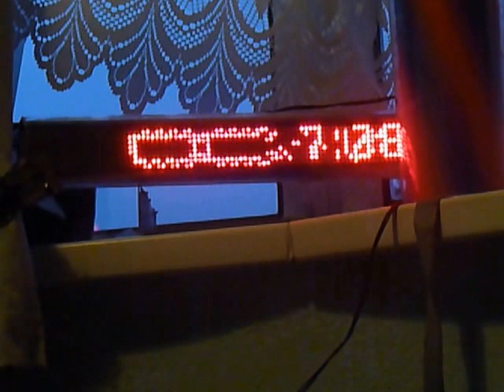LDD Kondor24ClockForMyMateZsolt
LightDiodeDesigns LED Matrix PIC24 RISC Clock, for development and testing, a joint UK-Hungarian project, superb!